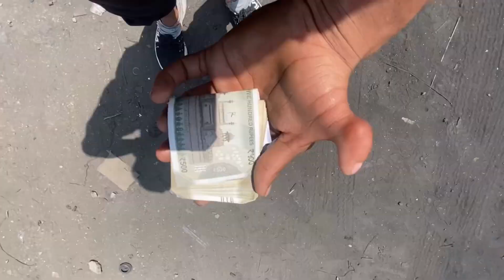आज तो नसीराबाद ॥￼ में टेम्पो का चकर आ ही गेया ॥😚 nasirabad is best country ॥🥰@Tempo vlogs । ￼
Travel vlog 🛺🛺￼

Nasirabad is best country
 1 nasirabad Ka kachora
2 Nesirabad Cantonment border recruitment
3 Nasirabad ke aaunga
4 Nasirabad Ka image